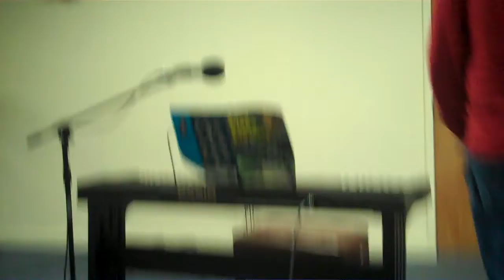Aaron plays November 22, 2019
Aaron performs Pachelbel's Cannon in D and Claire de Lune at the the Miracle League's talent show.